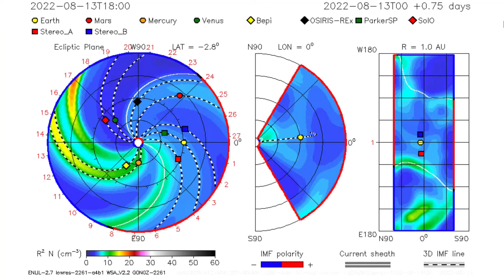Solar Storm Aimed at Earth